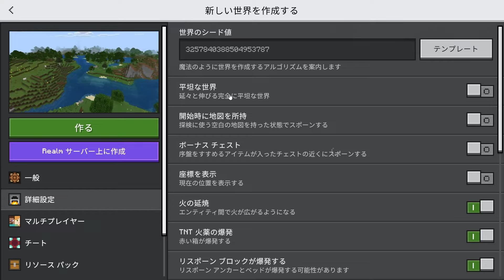マイクラ統合版の超超超レアなシード値５選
⚡みなさまからのいいねとコメントがモチベーション上がるのでよろしくお願いします！

⚡ 運営者のプロフィール ⚡
どうも村人です！

マイクラは完全に趣味でしており、日々シードや裏技の攻略を突き詰めてます。
本業は、自営業をしており前職のブラック企業を辞職後、独立しました。

現在では、奥さんと娘1人を抱えるパパで
「月40万円で精神的・経済的に豊かに暮らす」ということを実現しています。

よかったら、私の壮絶な独立物語をまとめてみたので
いつもと少し違った情報発信に興味がある方は見てみてください！

⚡今最も熱いチャンネル「衝撃のマイクラ」
⚡マイクラの衝撃的な情報を投稿しています

⚡みんなのミーム集への応募はこちら！

📚マイクラ独立物語📚
「マイクラしながら在宅ワークしてみたいという方は是非受け取ってください！」

▶使用したシード値
【統合版】スポーン地点がヤバい(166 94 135)
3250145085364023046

【統合版】センターに海底遺跡（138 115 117）
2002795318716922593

【統合版】シンクホールに村二つ(-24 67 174)
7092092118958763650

【統合版】要塞(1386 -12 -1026)
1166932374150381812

【統合版】桜(-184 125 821)
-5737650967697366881